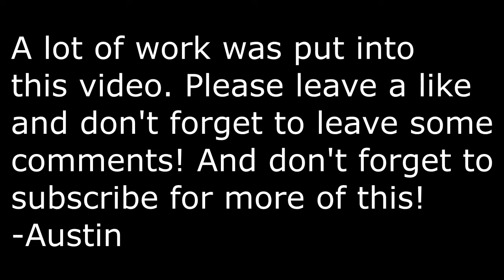NCAA 14 Eastern Michigan Dynasty: A New Beginning in Ypsilanti - Introduction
It's finally here. The first episode of my NCAA 14 Dynasty, and I hope you all love it. It took a long time to get this to how I wanted it to be, and I hope that you all enjoy this video. Remember to follow the instructions at the beginning of the video so others can experience my channel!